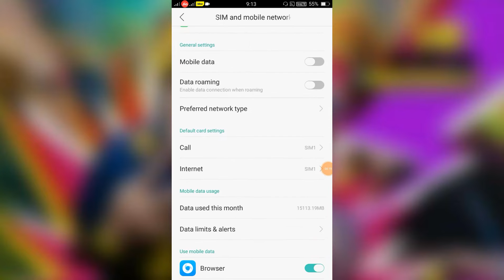OPPO How To Set Data Roaming